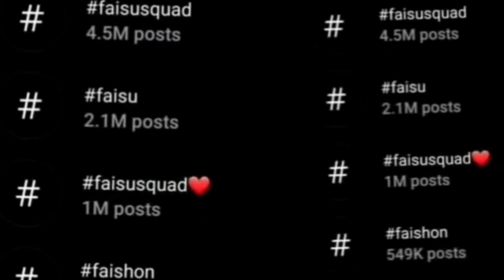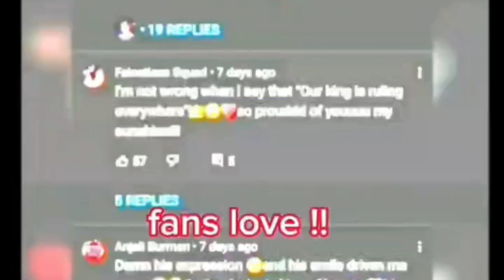Faisu के 3 करोड़ Fans | Mr Faisu 30 Million celebration | Mr faisu 30 Million on Instagram | 30M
30 MILLION Mr faisu | Achivement, Popularity, Family, Fans | Mr Faisu 30 million on instay | 3 crore